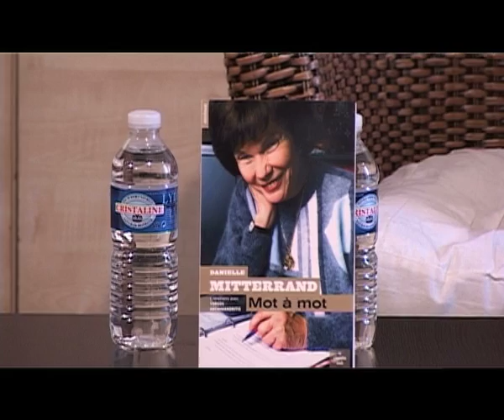Rencontre avec Danielle Mitterrand - (1/3) - Mot à mot - Fnac St Lazare Paris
Partie 1 sur 3. Rencontre avec Danielle Mitterrand autour de son ouvrage Mot à Mot - entretiens avec Yorgos Archimandritis (Le Cherche-midi). Portrait d'une femme libre qui, de la Résistance à aujourd'hui, a mis ses engagements en conformité avec ses convictions. Réalisé à la Fnac St-Lazare de Paris le 18 mars 2010.Retrouvez toutes les vidéos Fnaclive livres et société